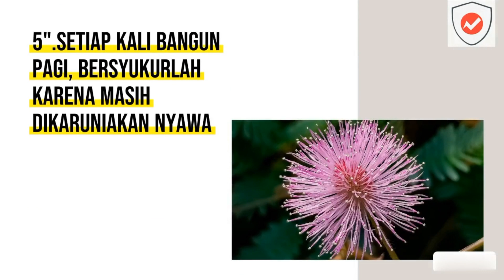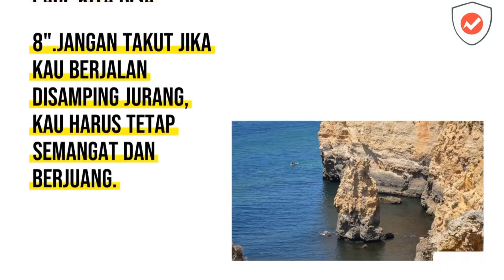KETIKA KAMU BANGUN DI PAGI HARI (VIDEO MOTIVASI) BANGKIT‼️- PART 5#motivasisukses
KETIKA KAMU BANGUN DI PAGI HARI (VIDEO MOTIVASI) BANGKIT‼️FULL POWER FULL ENERGI - PART 5

Selamat pagi dan semangat pagi! Semoga hari ini menjadi hari yang baik dan penuh berkah menyenangkan.

Pagi hari adalah waktu yang krusial. Sukses menjalani pagi hari sama artinya dengan sukses mengatasi hal pertama di hari itu. Jalani hari dengan penuh semangat dan rasa optimis, agar harimu jadi lebih bermakna.

Angkat Motivasi berambisi menghasilkan video motivasi yang dapat mengispirasi orang banyak dalam menghadapi perjuangan hidup. Menjadi pembakar semangat sekaligus pengingat dalam menempuh jalan kesuksesan.

Terus perbarui bersama kami!

Link pembelian alat packing :
~ Shopee : shopee.co.id/namumultipack

Sumber Video :

Semoga tutorial ini bisa membantu dan bermanfaat bagi temen temen semua ya :)